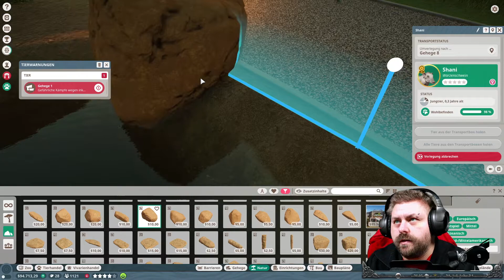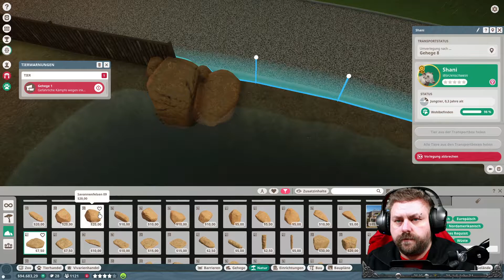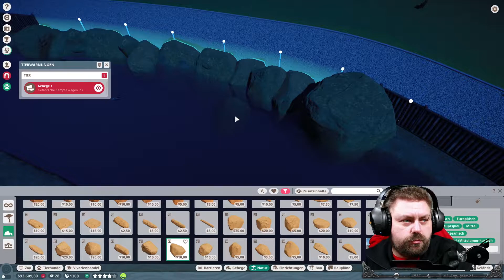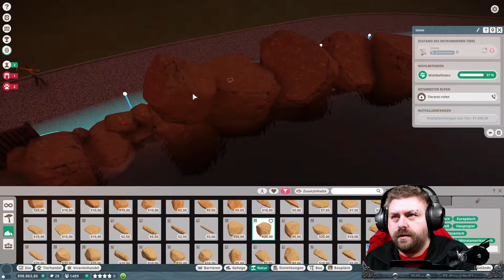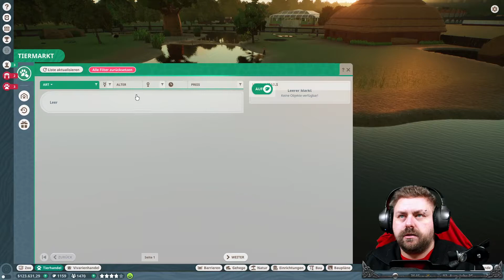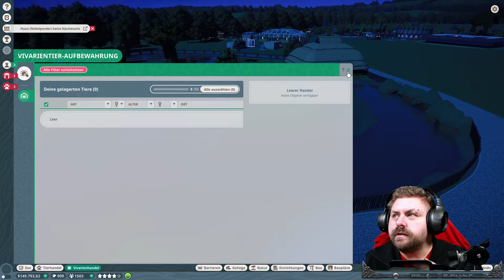VOR DEM GROßEN REBUILD DES COMMUNITY ZOO´S 🐵[33] PLANET ZOO COMMUNITY ZOO🦏ALL DLCS Deutsch LETS PLAY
⏭ Das Spiel kannst du direkt hier kaufen⏮

      Unterstützen.

► Genre: Simulation, Strategie

► Entwickler: Frontier Developments

► Publisher: Frontier Developments

Über PLANET ZOO COMMUNITY ZOO ALL DLCS!

Erbaue in Planet Zoo eine Welt für Wildtiere. Die Entwickler von Planet Coaster und Zoo Tycoon präsentieren die ultimative Zoo-Simulation mit authentischen lebenden Tieren, die denken, fühlen und die Welt erkunden, die du kreierst. Erlebe eine Kampagne, die dich um die ganze Welt führt oder lass im Sandbox-Modus deiner Vorstellungskraft freien Lauf. Erschaffe einzigartige Gehege und riesige Landschaften, triff große, bedeutsame Entscheidungen und pflege deine Tiere, während du die wildesten Zoos der Welt erbaust und verwaltest.

TIERISCHER SIMULATIONSSPAß

BEDEUTSAMES MANAGEMENT

GRENZENLOSE KREATIVITÄT